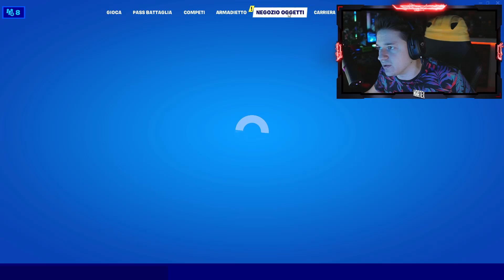INDAGA SU UN'ANOMALIA RILEVATA A FORTEZZA FURTIVA